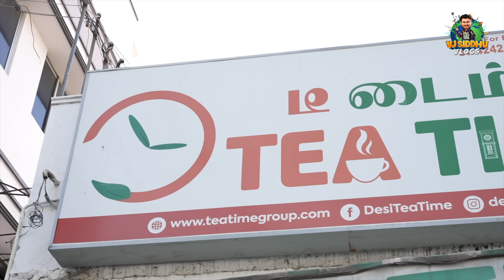கல்யாணத்துக்கு அவசியம் போணுமா😱🤔 | Epi 02 | Vj Siddhu Vlogs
Phone Number:

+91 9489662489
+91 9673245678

TEA TIME is one of the largest Tea brand of India, having chain of 4000+  Outlets across 20 States in INDIA and 1100+ Outlets in TAMILNADU.